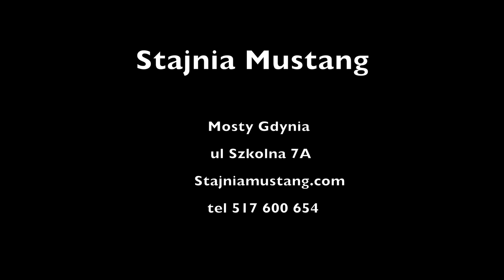Stajnia Mustang Weekend w Siodle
​stajniamustang jazdakonna stajnianadmorzem jazdakonnagdynia stajniamustangrajdykonne stajniamustangrajdykonne wczasywsiodle stajnianadmorzem wakacjewsiodle naukajazdykonnej galoppoplaży galoppoplazy akademia jeździecka akademia jeździecka Gdynia